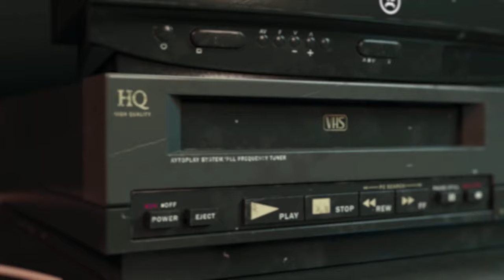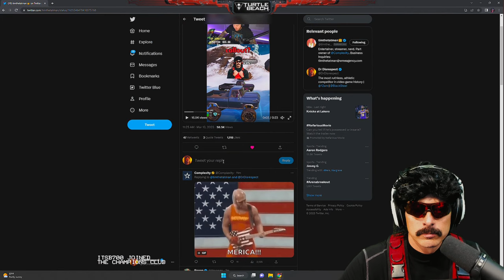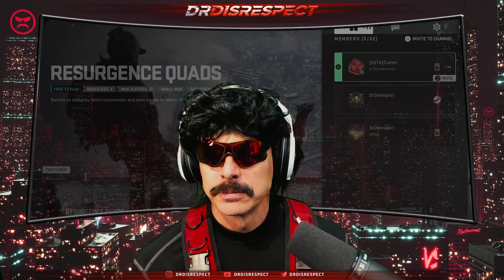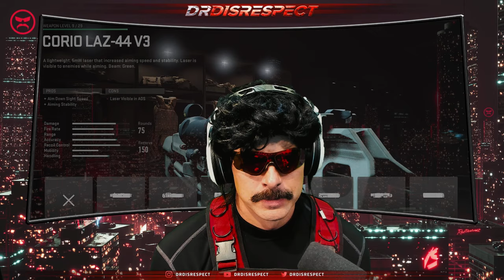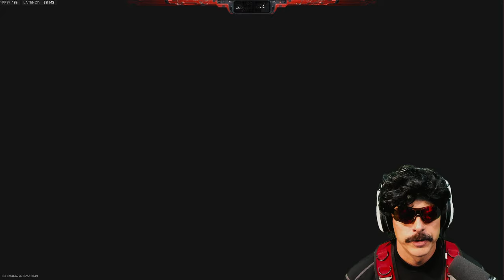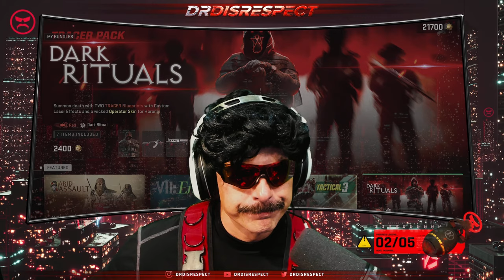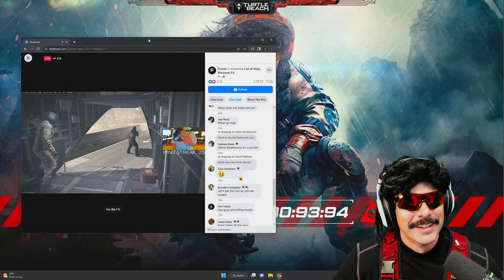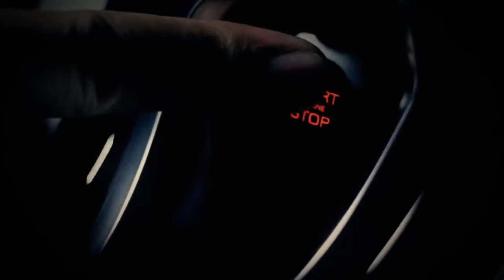🔴LIVE - DR DISRESPECT - WARZONE - DUO NUKE CHASE